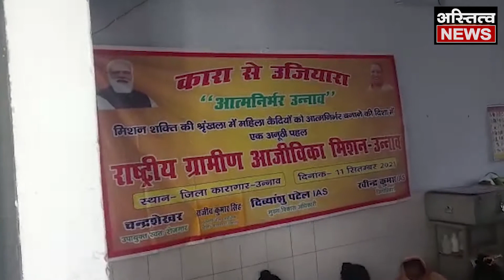Unnao : इस दिवाली महिला कैदी घर घर बिखेरेंगी रोशनी, जेल प्रशासन ने महिला कैदियों को दिया प्रशिक्षण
जेल में निरुद्ध महिला कैदियों को स्वावलंबी बनाने की दिशा में उन्नाव के सीडीओ दिव्यांशु पटेल ने सराहनीय पहल की है। राष्ट्रीय आजीविका मिशन के जरिये महिला कैदियों को प्रशिक्षण देकर उन्हें आत्मनिर्भर बनाया जा रहा है। साथ ही सीडीओ के प्रस्ताव को जिलाधिकारी रवींद्र कुमार की स्वीकृति की मुहर लगते ही इस पर काम करना भी शुरू कर दिया। सीडीओ दिव्यांशु पटेल ने बताया कि पायलट प्रोजेक्ट के तहत महिला कैदियों को मधुमक्खी के छत्ते से दीपक बनाने का प्रशिक्षण दिया जा रहा है। आगामी दीपावली के त्योहार को ध्यान में रखते हुए 50 हजार दिये बनाने का लक्ष्य रखा गया है। उन्होंने कहा कि जल्द ही महिलाओं को सिलाई कढाई के साथ ही जरी जरदोजी का भी प्रशिक्षण दिया जाएगा। सीडीओ ने बताया कि जरी जरदोजी के तहत जिले को ओडीओपी में शामिल किया गया है। इसका प्रशिक्षण प्राप्त करने के बाद महिला कैदी जेल से छूटने के बाद स्वरोजगार कर स्वावलंबी बन सकेंगी जिससे उनके जीवन स्तर में सुधार आएगा।